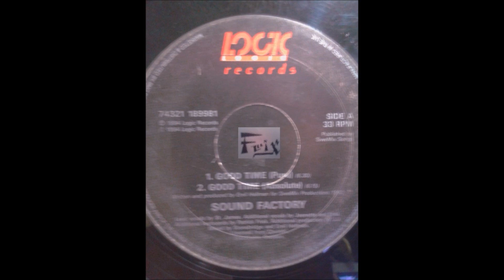SOUND FACTORY - GOOD TIMES